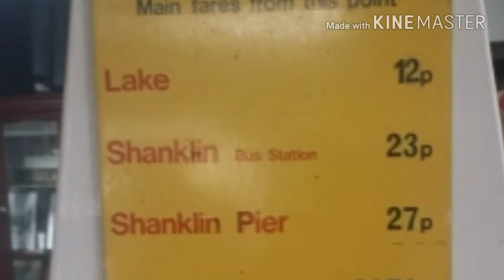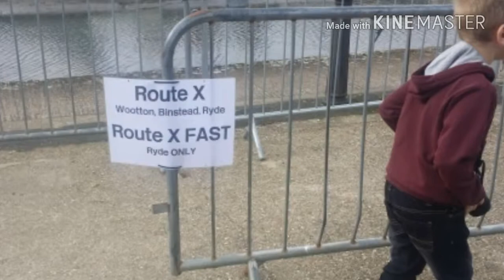Classic bus show 2017